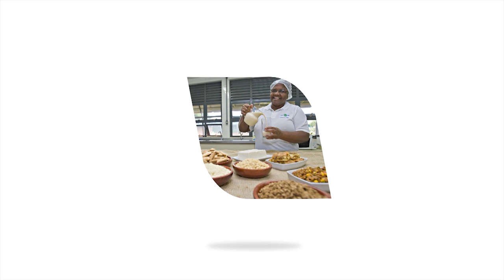Tratamento de Sementes com fungicida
Hoje, segundo o pesquisador Ademir Henning, da Embrapa Soja, 95% da semente de soja brasileira recebe tratamento com fungicidas. O pesquisador destaca a relevância da prática para proteger a semente no solo.